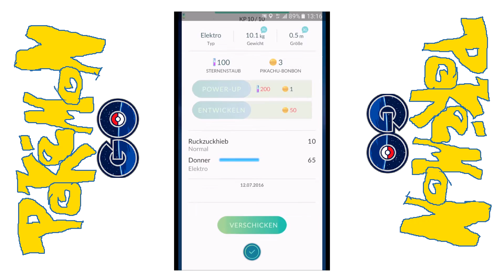Pokemon GO - Tipps, Tricks & Theorien | Pikachu als Starterpokemon!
► System: Android, iOS
► Entwickler: Niantic
► Genre: AR